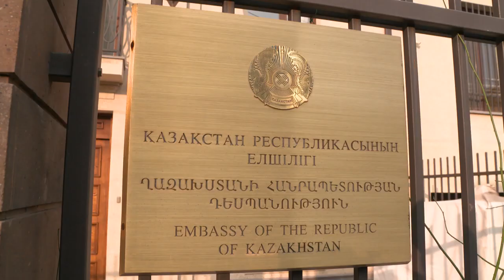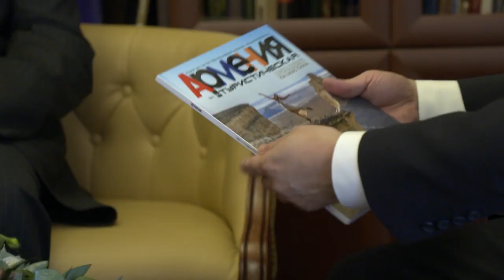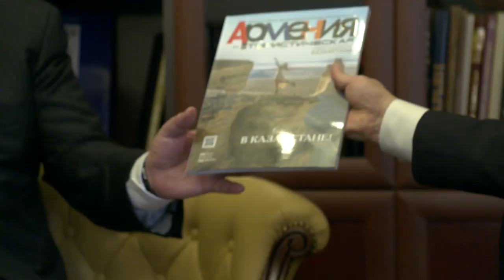Sargsyan visited the Embassy of Kazakhstan on the occasion of Independence Day of Kazakhstan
President Armen Sargsyan visited the Embassy of Kazakhstan in Armenia on the occasion of Independence Day of Kazakhstan